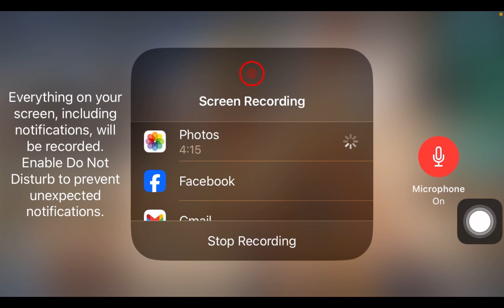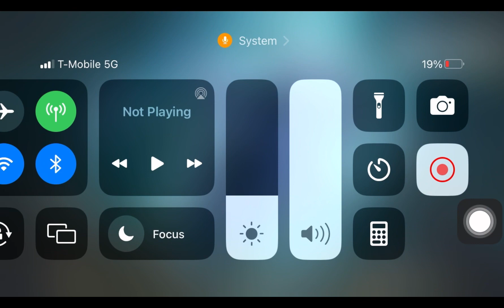GREATEST COD CALL OF DUTY TEAM DEATH MATCH !